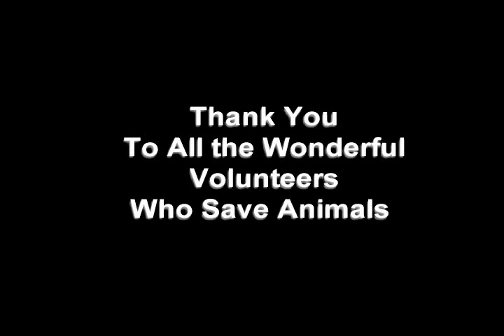For Pets Sake Scooters Pals Adoptathon 12_10_2009.mp4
Homeless Dogs need homes !